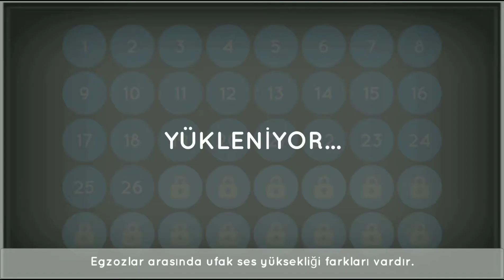Tofaş Şahin yanlamalı